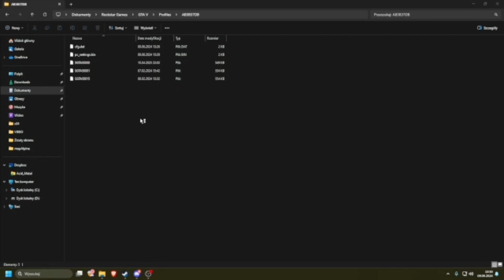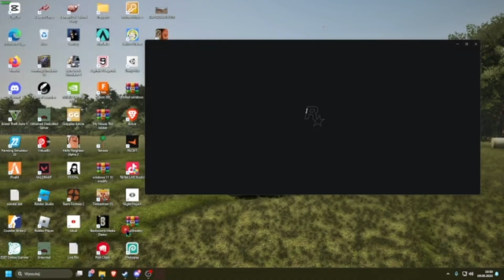Jak Wrocic Na Stary Zapis W ROCKSTAR GAMES 2024 DZIAŁA!!!